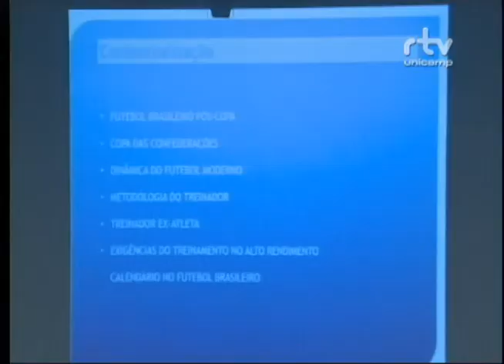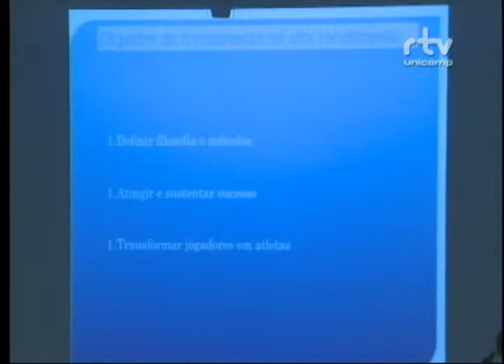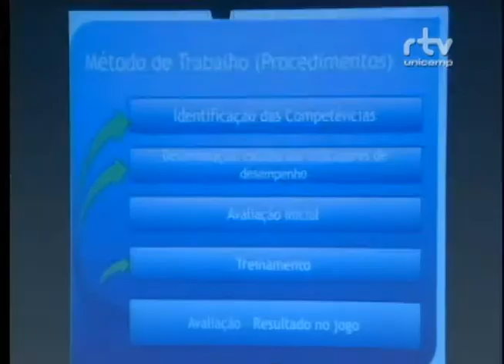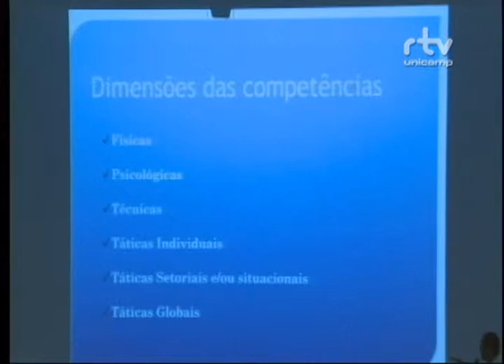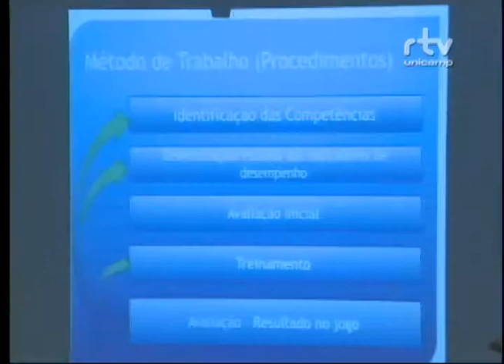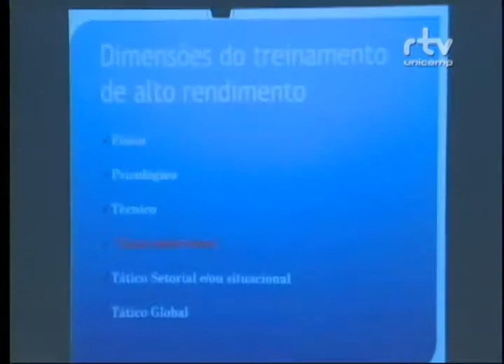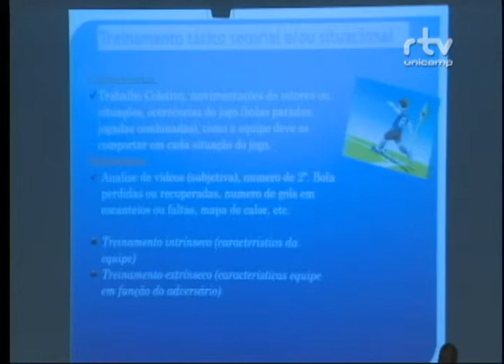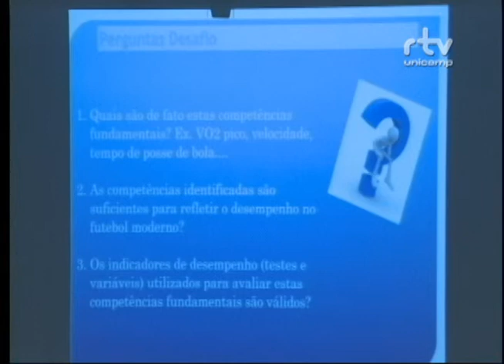Fórum Ações para o Protagonismo do Futebol Brasileiro – Alfredo Montesso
Palestra “Treinamento no Alto Rendimento”, do professor Alfredo Montesso, treinador e preparador físico. Apresentação foi feita durante a mesa “Desafios no Treinamento do Futebol”, no Fórum Ações para o Protagonismo do Futebol Brasileiro. O evento foi realizado pelo Fórum Pensamento Estratégico (PENSES) da Unicamp, em 25 de setembro de 2014, no Auditório da Faculdade de Ciências Médicas da Unicamp.